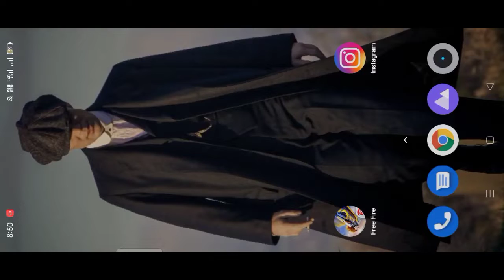💥Opening😵😵my freefire ID after 2years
1.Garena Free Fire Indonesia Live
2.Garena Free Fire Brazil Live
3.Garena Free Fire India Live
4.Garena Free Fire Singapore Live
5.Garena Free Fire Thailand Live